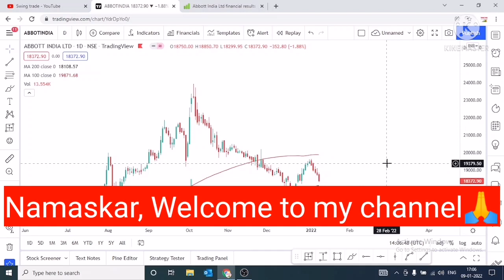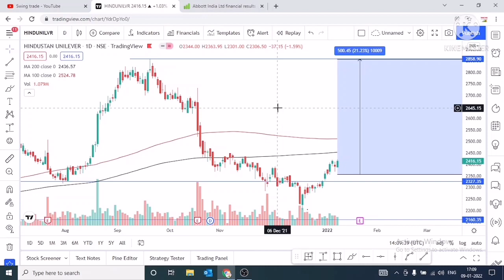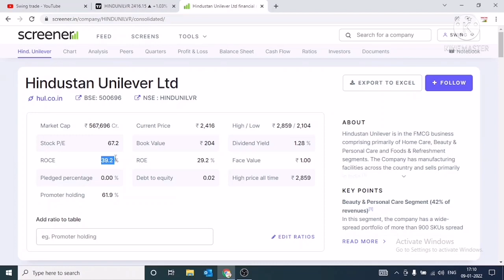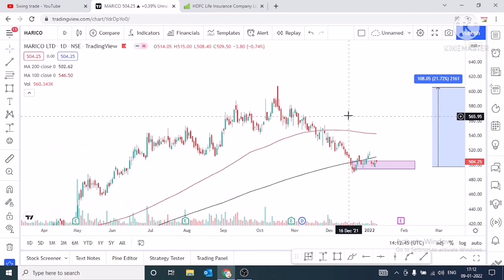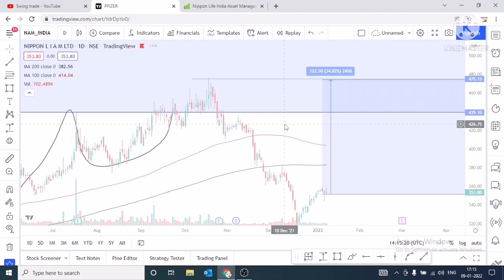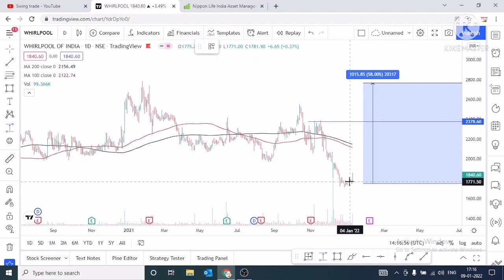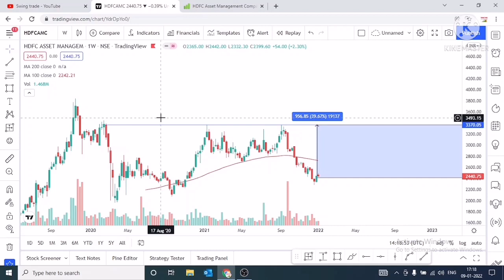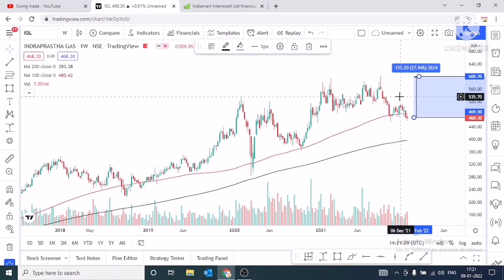10 BEST STOCK 2022 || BEST MULTIBAGGER STOCKS TO BUY NOW IN 2022 || swingtrade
Multibagger,
Positional Trading
Technical Analysis
swingtrade
swingtradesks